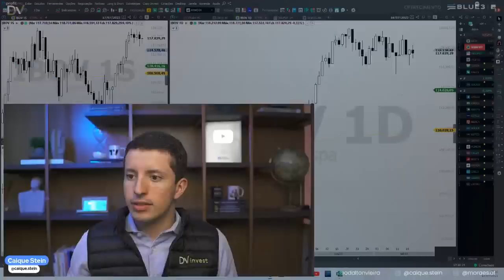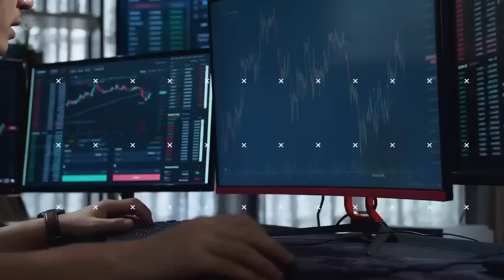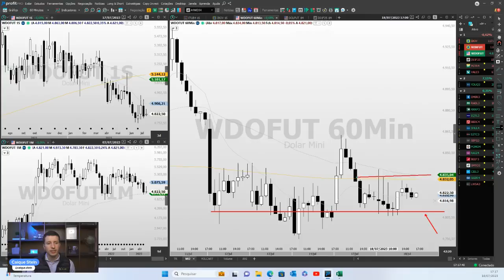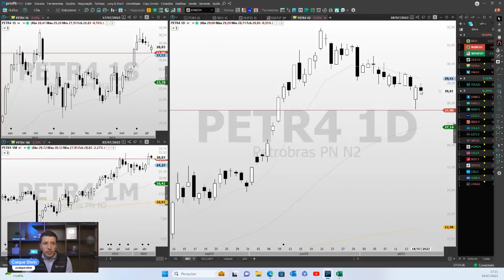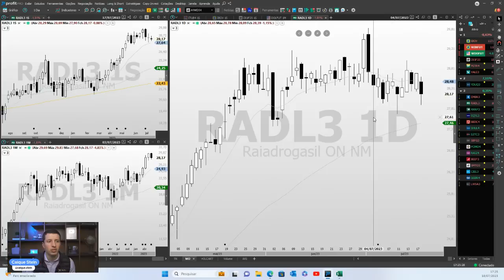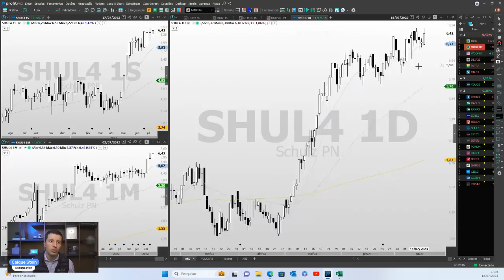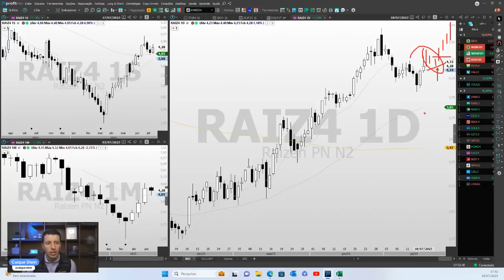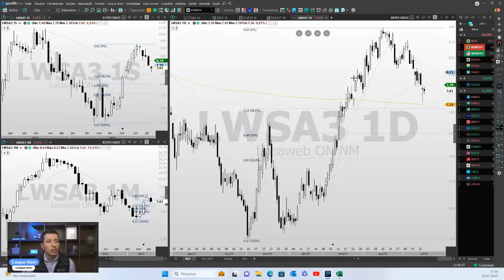Análise de Fechamento 18.7.23 - IBOV, WINQ23, WDOQ23, DI1F25, PETR4 e VALE3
Analise os ativos por conta própria e tome melhores decisões de entrada e saída usando a análise técnica. O dinheiro será uma consequência dessa evolução!

Acompanhe a análise técnica detalhada do pregão de hoje e se prepare para o próximo pregão com informações dos principais ativos da nossa bolsa: Ibovespa Mini índice, Mini Dólar, Juros (DI1F25), Petrobras, Vale e diversas ações de destaque.